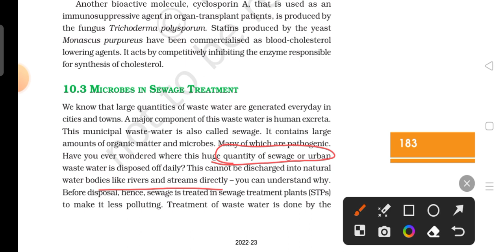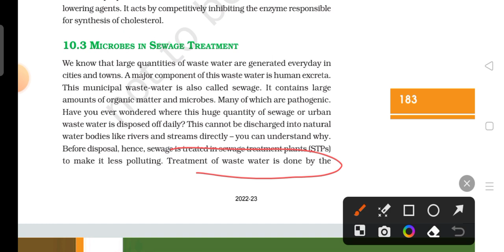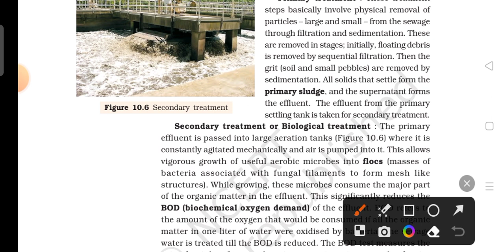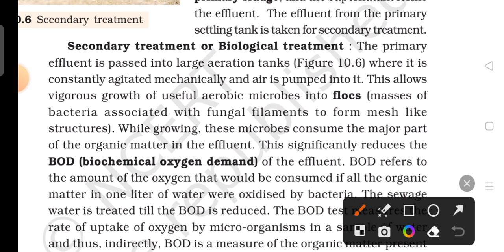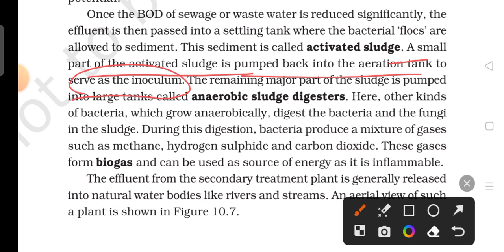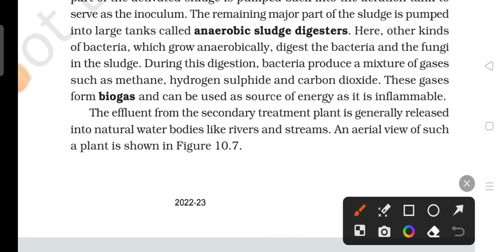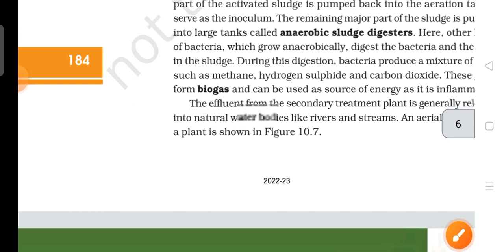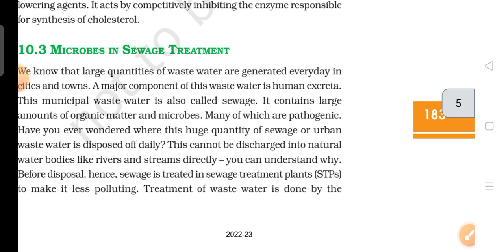Microbes In Sewage Treatment Class 12 | Microbes In Human Welfare Ncert concept